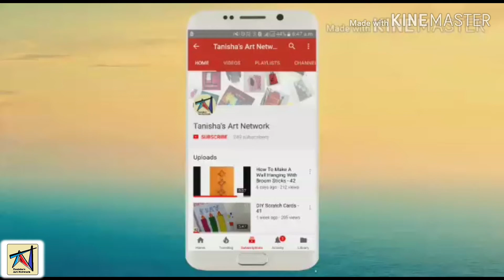3D paper snowflake tutorial / Vlogmas day 6 - 107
In this video you will learn how to make a 3D paper snowflake step by step. It can be used for christmas decoration.

Keep watching, keep supporting.